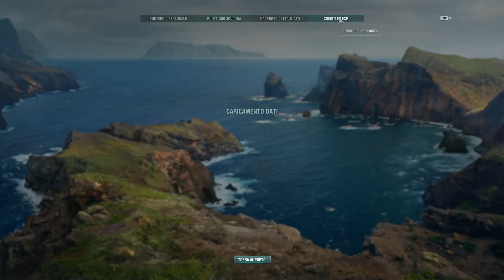World of Warships Gameplay ITA - ARIZONA - KRAKEN IN ARRIVO?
Bella come sempre..ma lentissima!
LINK UTILI!
►STEAM DavyJ90 ✔